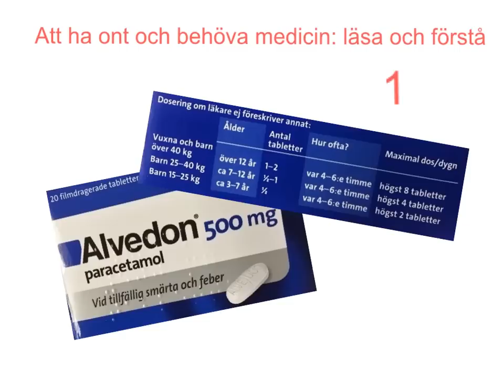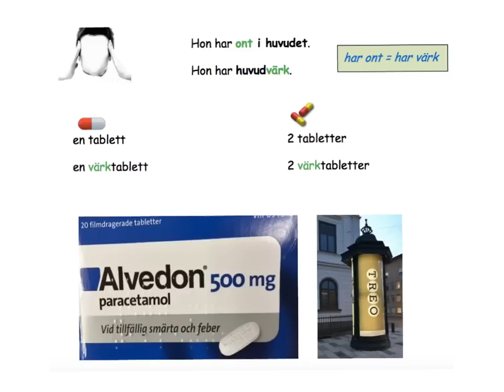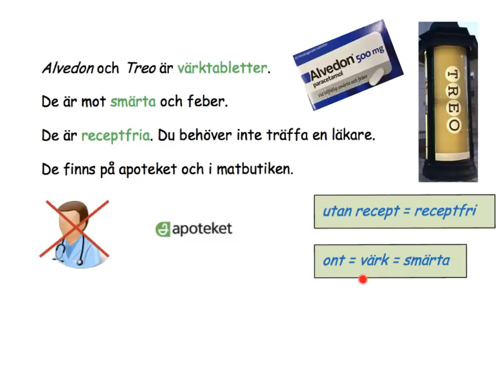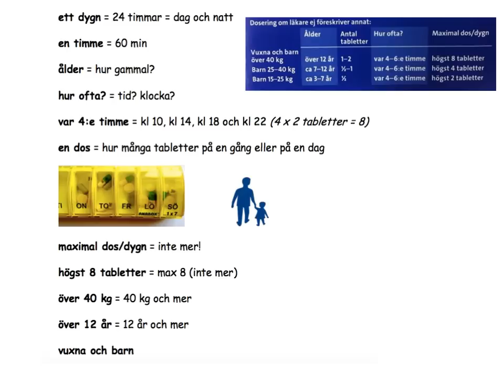Sfi A/B: Medicin - recept 1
Sfi studieväg 1, kurs A och B1